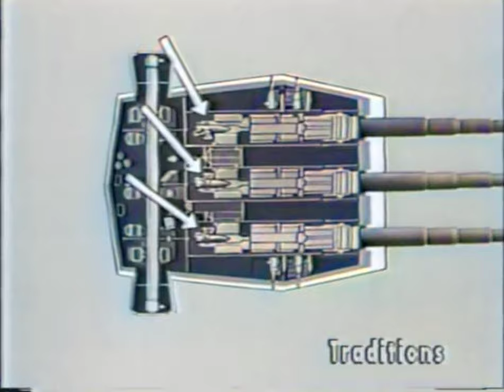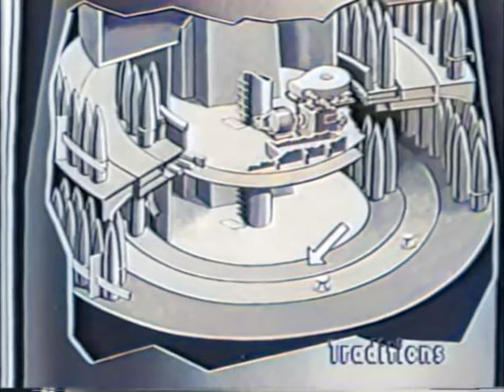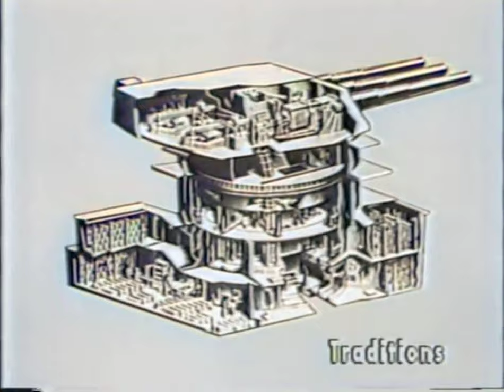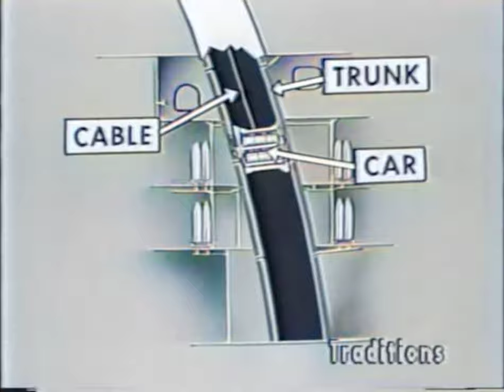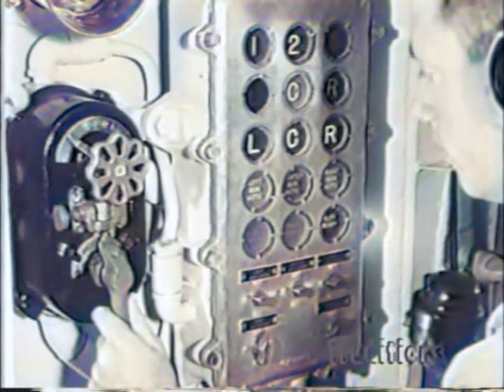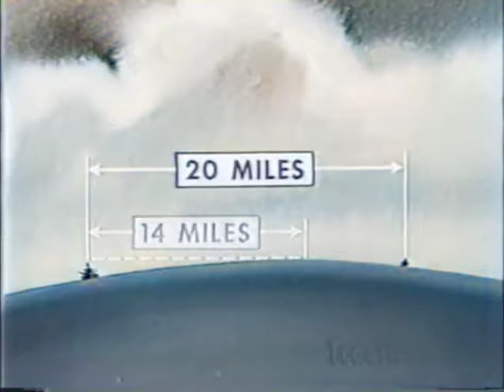16 Inch Gun Training Film [AI Colorized, Upscaled & Interpolated]